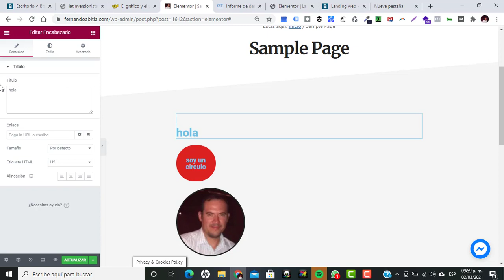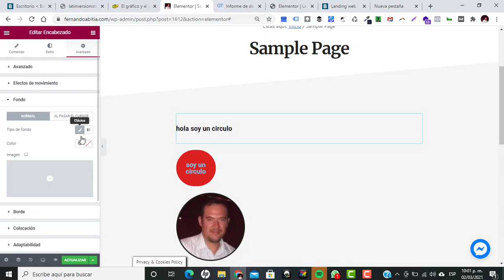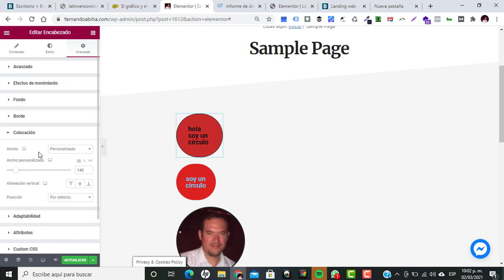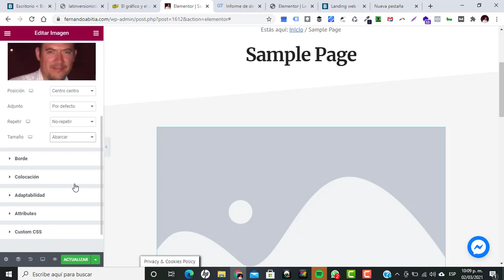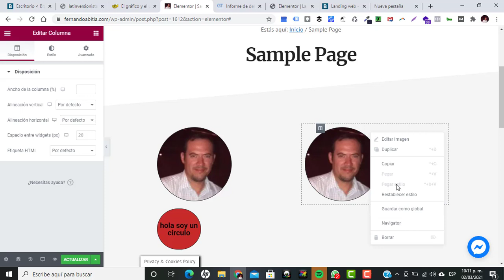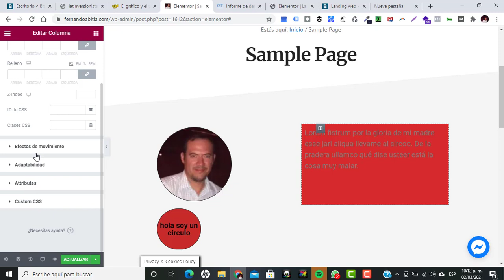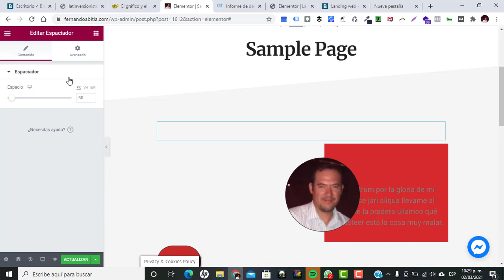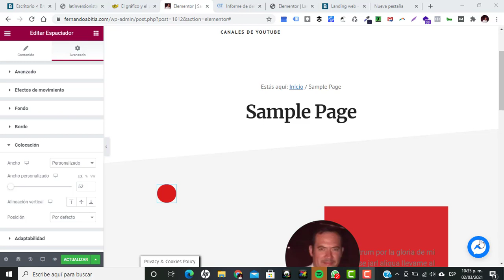Circulo con Elementor sin CSS | Fernando Abitia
Hola a todos hace mucho que quería hacer este mini tutorial  para hacer circulos con elementor sin que debas poner el código CSS.
Ya tengo un video de como hacer los circulos con código CSS, pero esta es una forma mas sencilla de hacerlo.
Con este video doy respuesta a la pregunta de Pierina Núñez.

Saludos
Tutoriales y mentorias de wordpress, Elementor, woocommerce, gutemberg y diseño web